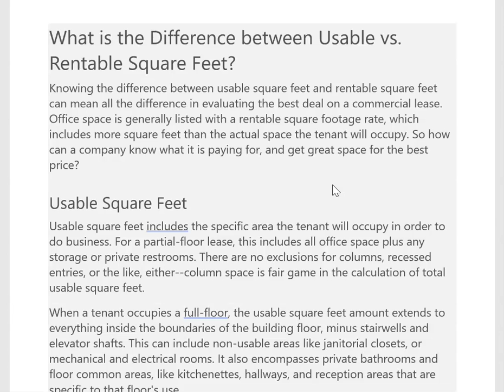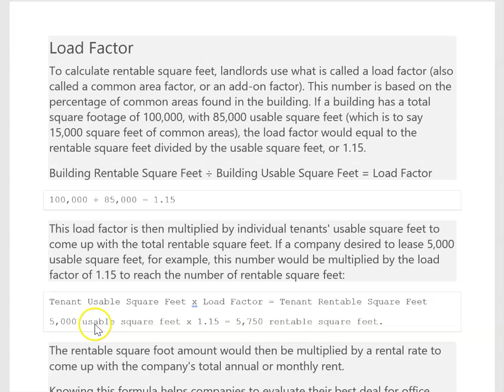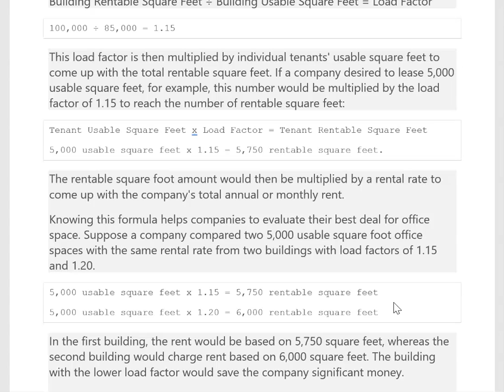Usable vs Rentable Space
What is the difference between Usable and Rentable Office space.  I take a quick look at the explanation given by 42floors.com.